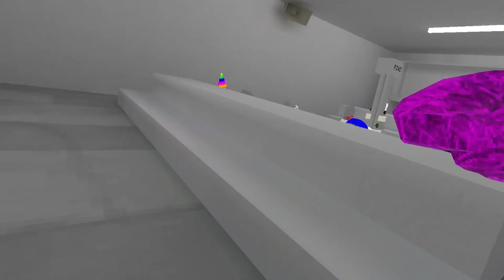Trolling As G̶̠͍̈̋r̴͔̠̀ĭ̵̝͌m̵̼͝a̶̭͐c̵̡̬̾e̸̞̒̂ In Gorilla Tag. [FUNNY REACTIONS]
Today i trolled as GRIMACE the new ghost in gorilla tag that i made! we drink grimace shake, it poisons us and i scare the people in the servers that im in! i hope you enjoyed the video because this was very fun to make!